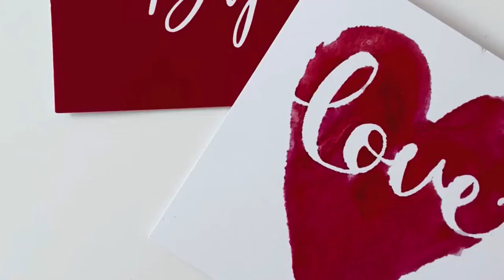Happy valentines day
Happy Valentine's Day 2022: As Valentine's Week 2022 comes to an end, couples across the world are gearing up to celebrate the day of love. Valentine's Week begins with Rose Day, followed by Propose Day, Chocolate Day, Teddy Day, Promise Day, Hug Day, and Kiss Day. It ends with Valentine's Day, and this year, it falls on Monday, February 14. This day honors Saint Valentine, a Catholic clergyman who lived in Rome in the third century. However, over the years, this festival has become overly commercialized. Additionally, people make grand gestures for their partners, commemorate their love and companionship, and express their feelings for each other on this day.